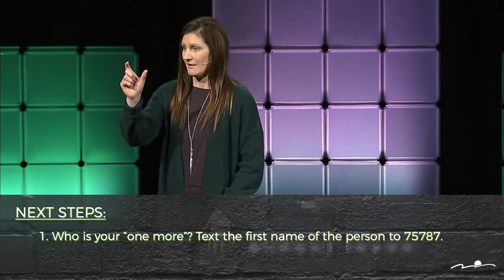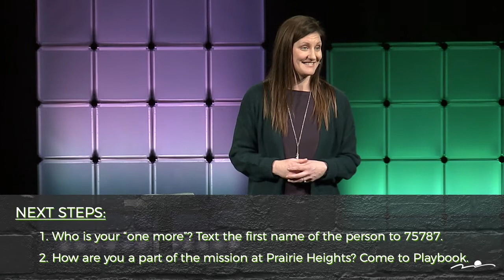Reach One More 11/21/2021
Simple, Not Easy_Week 5